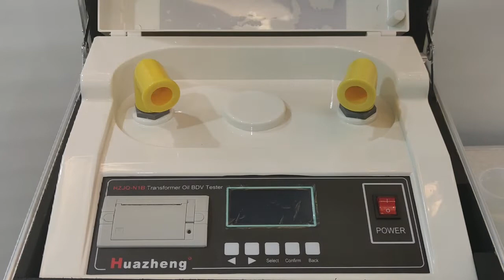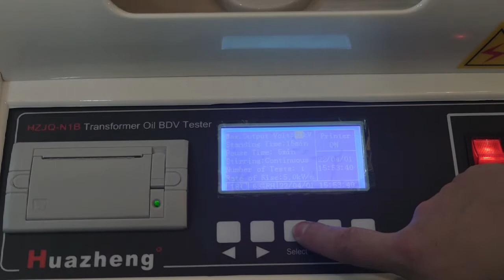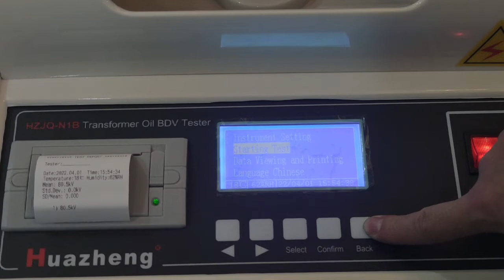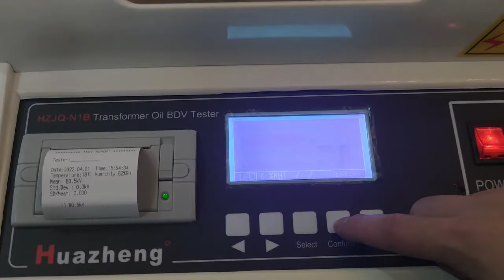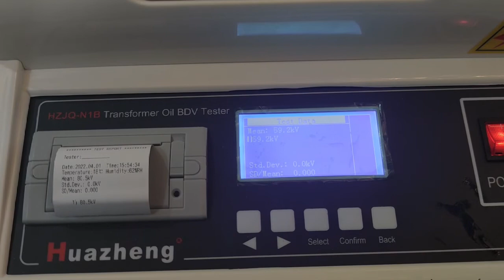HZJQ-N1B 绝缘油介电强度测试仪操作视频